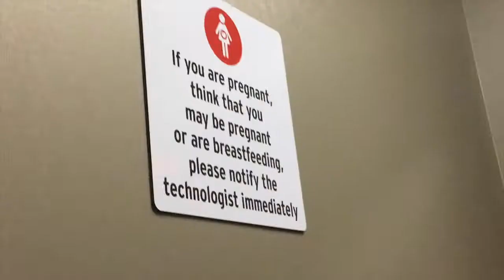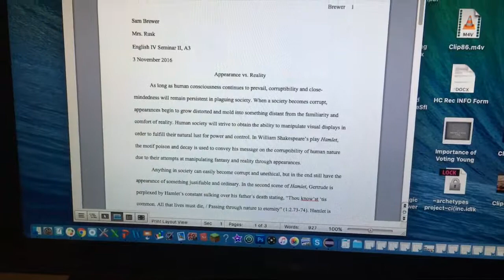Lindsey Stirling Concert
Lindsey has been an idol of mine for four years now, and I finally got the opportunity to meet her!